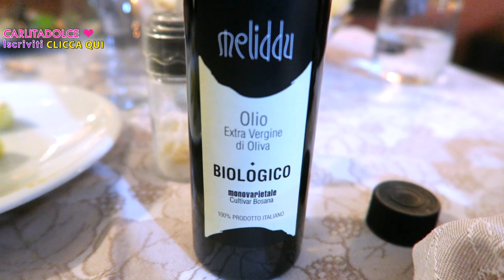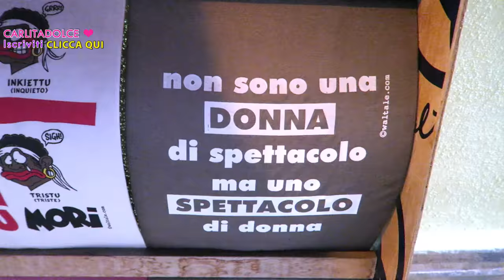SEI RIDICOLA !!!! - VLOG Martedì 30 Agosto 2016 | Carlitadolce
// NUOVO VIDEO DOMANI ORE 13:00 // ❤ APRI E LEGGI QUI ❤

Ciao ragazze! ^_^
Nuovo Video Vlog della nostra Vacanza in Sardegna, lasciate TANTI LIKE così ne facciamo altri !! POLLICE IN SU per Max che sta diventando un bravo vlogger ^_^

Ci vediamo anche domani con un NUOVO VIDEO alle ore 13:00 ..l'ultimo delle vacanze! Non mancate per niente al mondo!

Seguiteci anche su Snapchat:

►Carlitadolce
►Nancyamara
►MaxAgrodolce